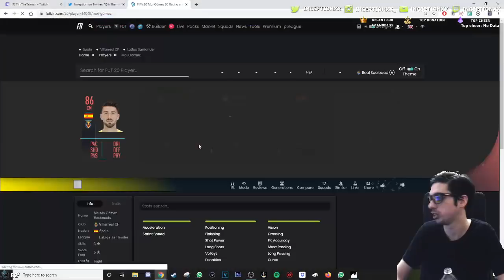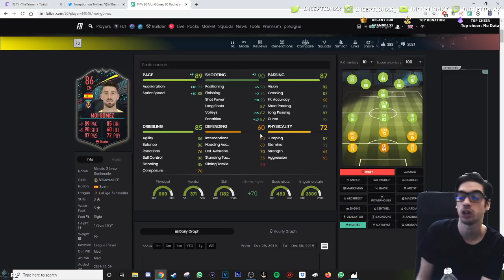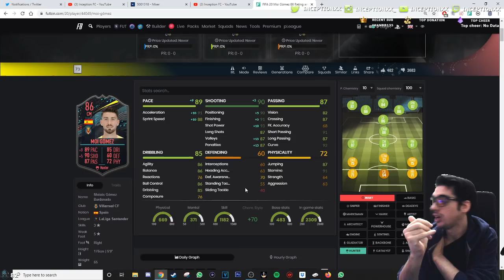86 LEAGUE OBJECTIVE MOI GOMEZ PLAYER REVIEW! - IS HE WORTH USING?! - FIFA 20 ULTIMATE TEAM